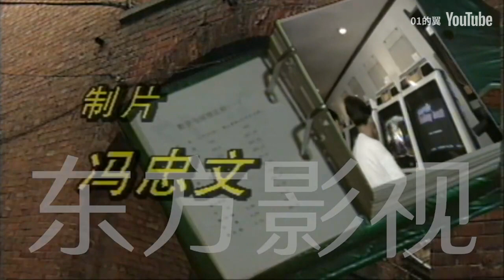【百家心·石库门版老娘舅】第10集 一包猪肉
1995年上海东方电视台播放
看经典老片学沪语